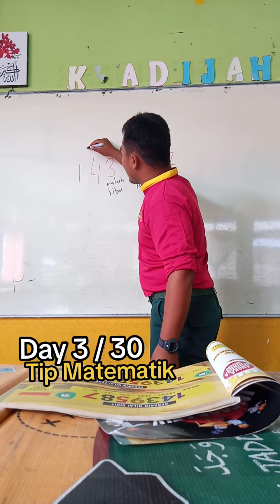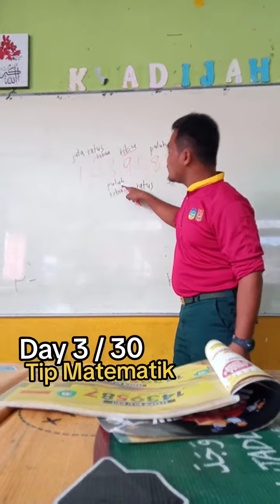Day 3 / 30 Tip Matematik | Menukar angka kepada perkataan